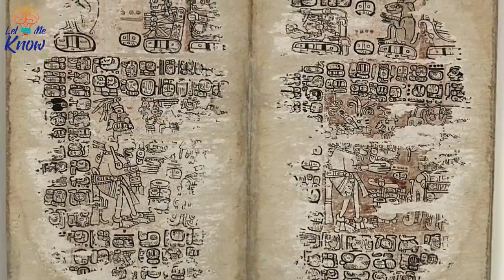Archaeologists Have Uncovered Evidence That Could Reveal What Caused The Maya Empire To Collapse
The collapse of the Mayan empire has been shrouded in mystery for over a thousand years. Now a team of archaeologists believe that they are closer than ever to the truth. In the jungles of northern Guatemala, a team of archaeologists carefully pick through the ruins of an ancient city. Using the latest scientific methods,…

►Image credits:
Image: HJPD
Image: ProtoplasmaKid
Image: John Romkey
Image: Einsamer Schütze
Image: Joeldesalvatierra
Image: Takeshi Inomata/University of Arizona via History
Image: Takeshi Inomata/University of Arizona
Image: Agnese Nelms Haury